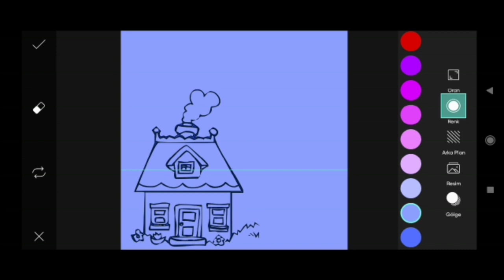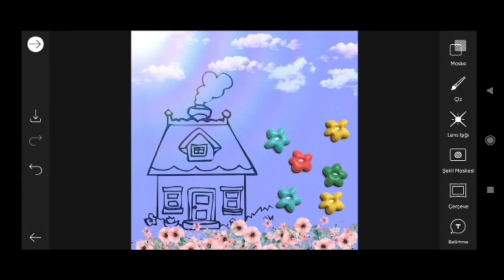How to Picsart Photo Editing #13579